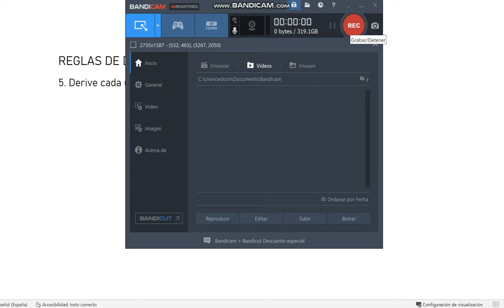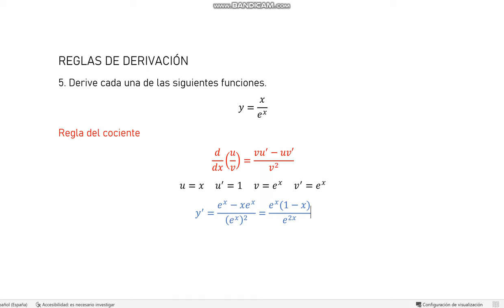5. Derive cada una de las siguientes funciones.y=x/e^x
5. Derive cada una de las siguientes funciones.
y=x/e^x